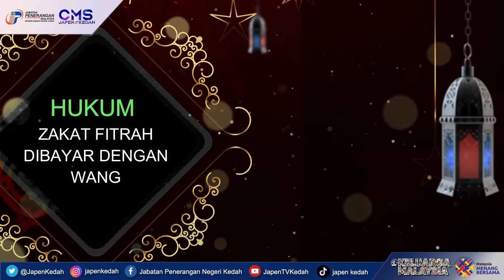ZAKAT FITRAH : DATO' SYEIKH ZAKARIA BIN OTHMAN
ZAKAT FITRAH OLEH DATO' SYEIKH ZAKARIA BIN OTHMAN
KETUA PEGAWAI EKSEKUTIF
LEMBAGA ZAKAT NEGERI KEDAH